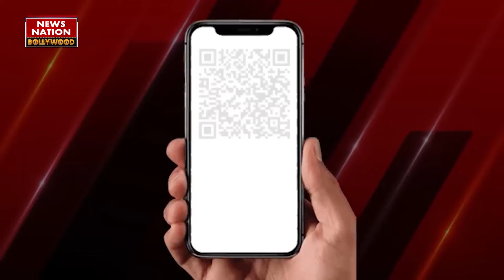Baba Siddique की मौत के बाद डरा हुआ है Salman Khan का पूरा परिवार, Arbaaz Khan ने बताया पूरा सच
Arbaaz Khan ने Baba Siddique की हत्या के बाद भाई Salman Khan की सुरक्षा पर बात की है और साथ ही बताया कि परिवार में कैसा माहौल है. लॉरेंस बिश्नोई ने बाबा सिद्दीकी की हत्या की जिम्मेदारी लेते हुए इसकी वजह सलमान से दोस्ती बताई.इसके बाद सलमान की सुरक्षा बढ़ा दी गई.